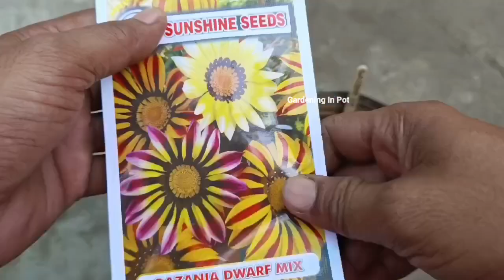Gazania बीज सितंबर मे From Seed To Flower Update / Gazania Flower Plant From Seeds How To Grow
बीज खरीदने के लिए व्हाट्सअप 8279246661
अगस्त मे गजानिया का बीज लगाएं With Flower Update / Gazania Flower Plant From Seeds How To Grow at Home.